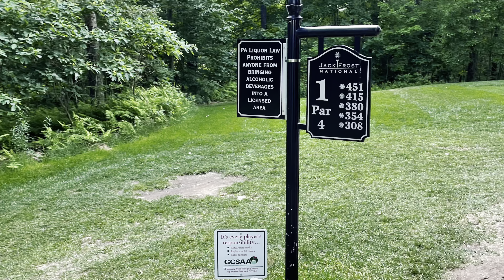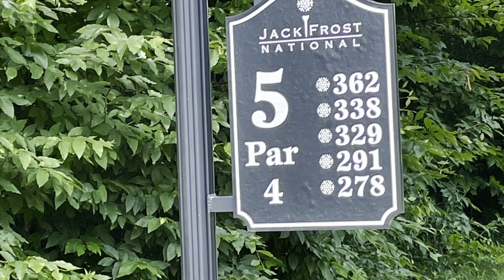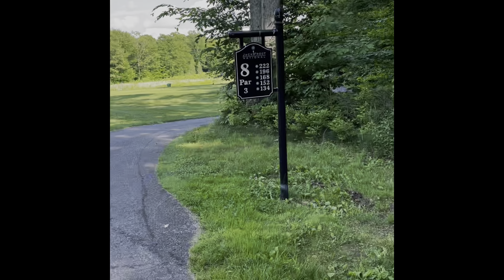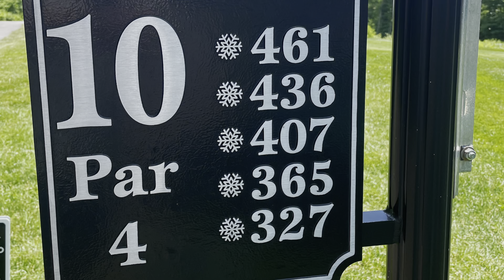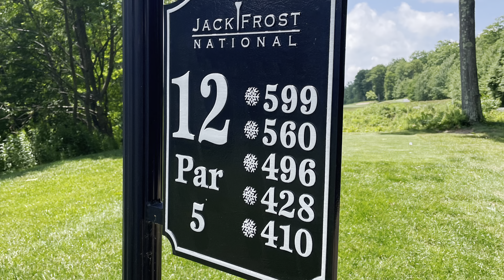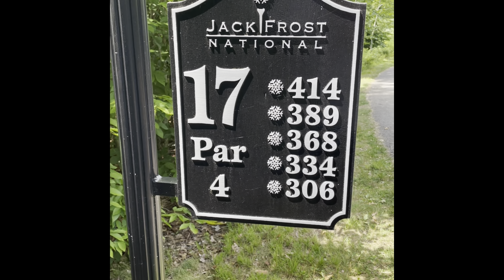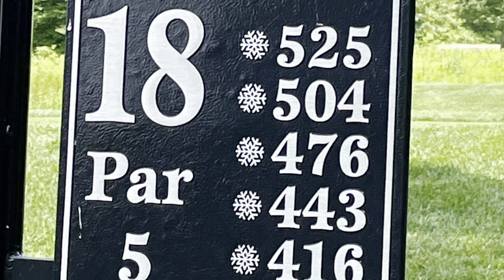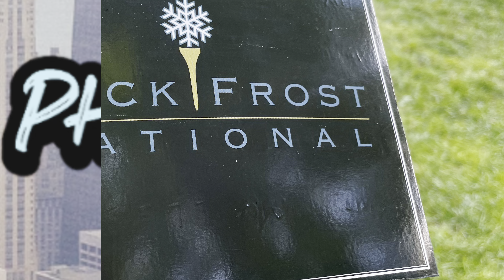Every Hole At Jack Frost National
Every hole at Jack Frost National is a video taken In July of 2021.  Beautiful summer golf. Every tee box, every fairway, and every green is shown in this video. I hope this video was helpful. I recommend this location for golf. We will return in the fall to see the landscape change colors.

Here’s a link to Shore Gate Golf Club located in Cape May County: